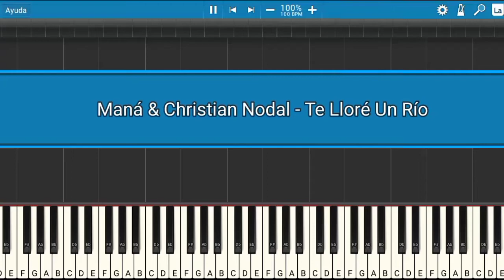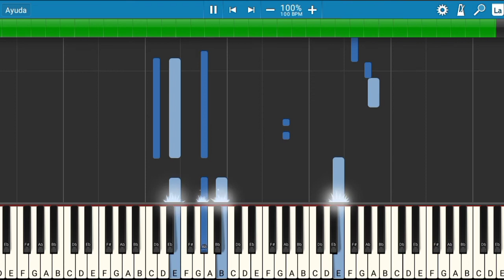Maná & Christian Nodal - Te Lloré Un Río | Piano Tutorial | Midi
Les presento el tutorial de cómo tocar la canción de Maná & Christian Nodal - Te Lloré Un Río.